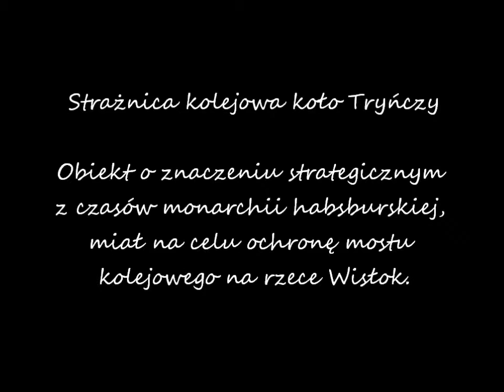Strażnica kolejowa Tryńcza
Strażnica kolejowa „Tryńcza” w Chodaczowie – dawny austriacki obiekt fortyfikacyjny na terenie Galicji, położony w Chodaczowie, obok mostu kolejowego na Wisłoku, w pobliżu stacji kolejowej „Tryńcza”.
Strażnica została zbudowana w 1905 roku w celu obrony mostu kolejowego przed atakiem wojsk rosyjskich. Podczas I wojny światowej we wrześniu 1914 roku strażnica została zdobyta przez wojska rosyjskie. Podczas II wojny światowej mieścił się tu posterunek niemieckiej straży kolejowej